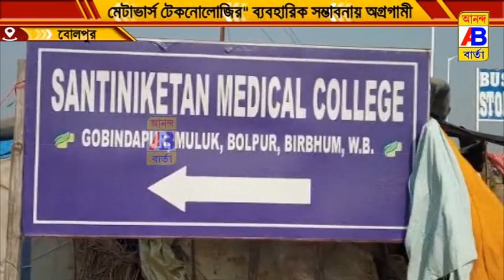"মেটাভার্স টেকনোলোজির" ব্যবহারিক সম্ভাবনায় আন্তর্জাতিক স্বীকৃতি